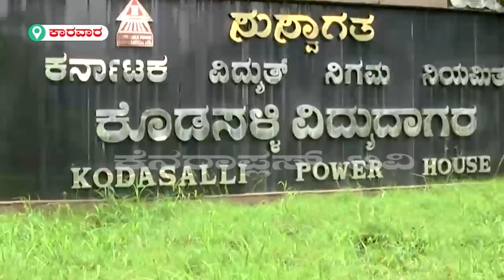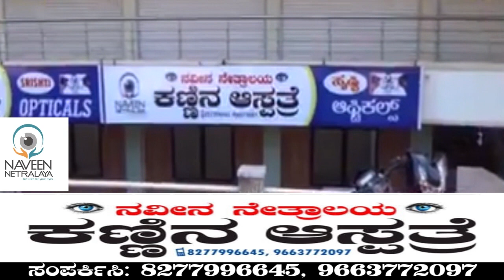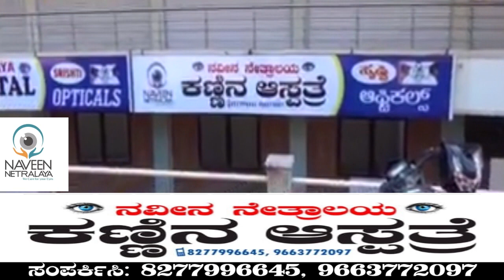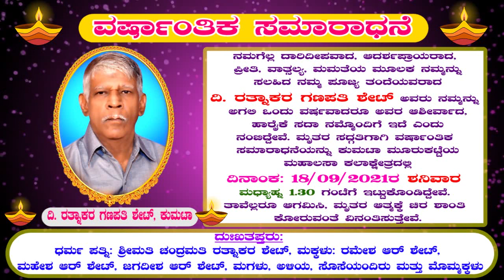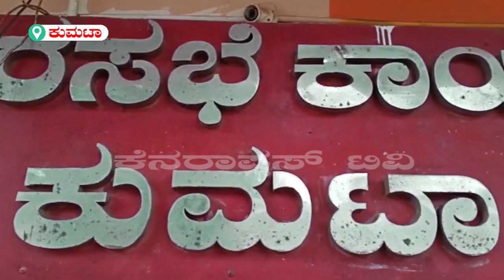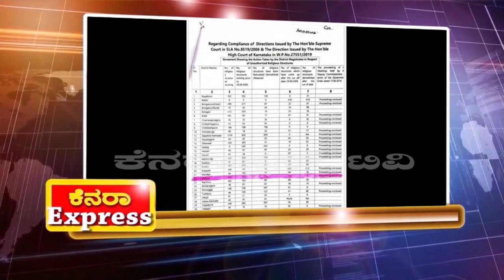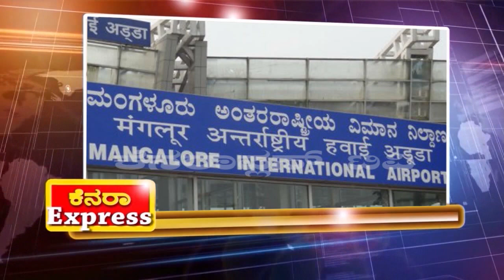canara plus tv total news in 15-9-2021.